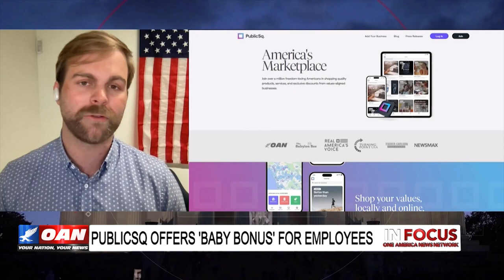Public Square CEO, Michael Seifert, On Paying Employees ‘Baby Bonuses’